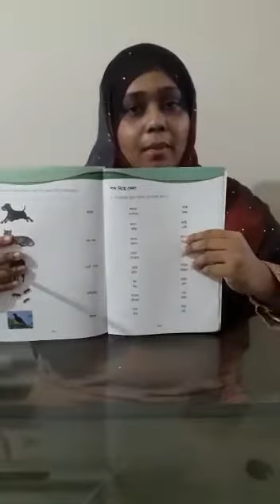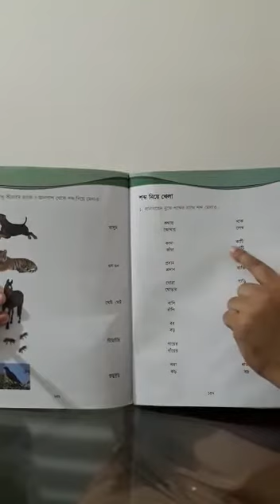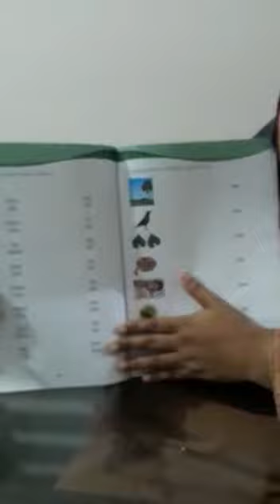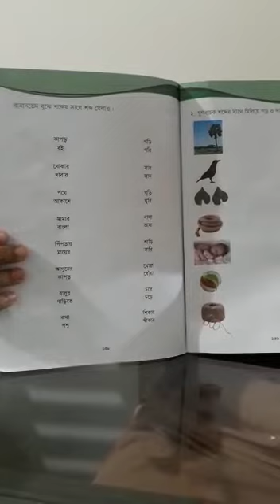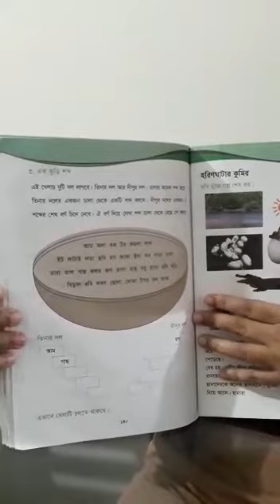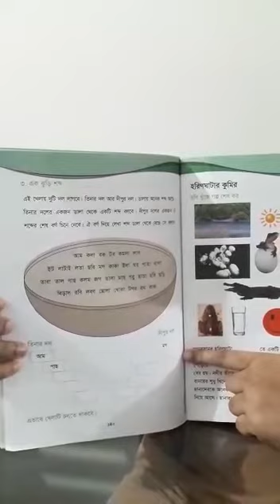Class 1 Bangla (lesson 3) by TT miss